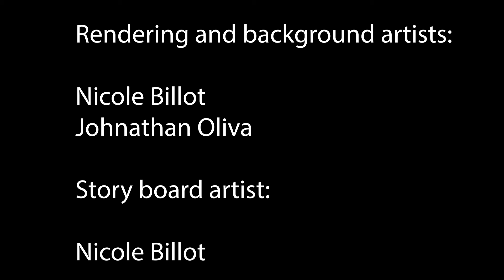F.A.C.E ANIMATION 'The Bridge' 2022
Est. 1994. URGENT, Inc. is a 501 (c) (3) Miami, FL-based youth and community development organization dedicated to empowering young minds to transform their communities. Guided by the principles of innovation, growth, and transformation URGENT sees young people as the drivers of change and works to provide empowering opportunities to create the next generation of social change agents. Rising out of the ashes of the 80's riots and the depressed urban economy of the 90s, Urban Renewal Greater Enhancement National Team (URGENT) was founded in 1994 by a small group of concerned residents who wanted to see a change in Miami's urban core.

Now a youth and community development corporation, URGENT celebrates 23 years of service to Miami! FACE- Film, Arts & Culture, Coding, Entrepreneurship FACE provides hands-on real-world training for youth between the ages of 14-18 during the school year and 14-24 during the summer months.

The program affords interns the opportunity to advance their skills in one of four areas of instruction including 1) Film & Video Production, 2) Visual Arts, 3) Coding/IT 4) Broadcast Media or 5) Entrepreneurship. The implementation model of FACE is based on project-based learning led by industry professionals with assistance from college-level interns. The culmination of learning is presented several times a year.

The Digital F.A.C.E. film and media program consists of high-school and college-level film and media interns, supervised by their media advisor - Joey Lamar Ashley.